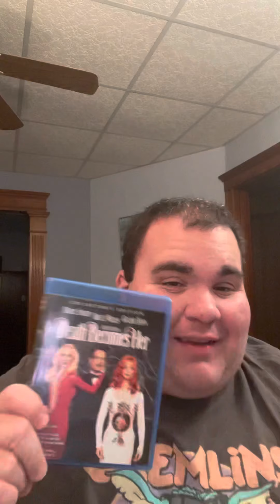Movie Review: Death Becomes Her (1992)